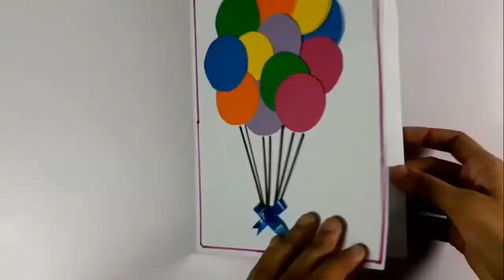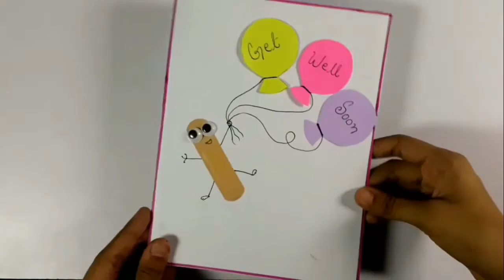Easy greeting Cards Ideas || Greeting Card ||by Draw n Colour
Drawn Colour